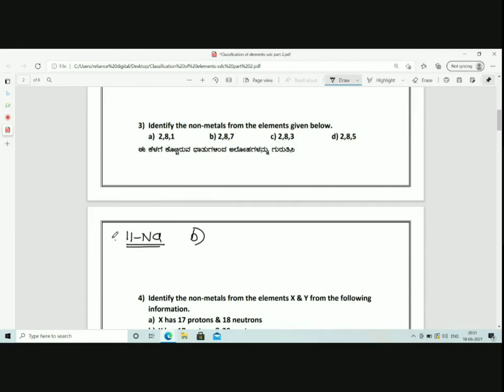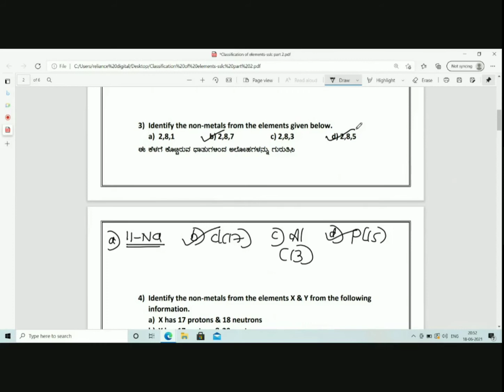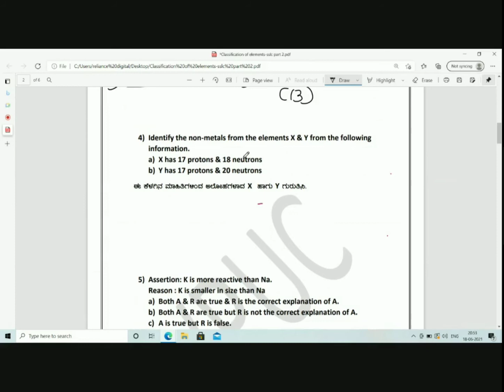SSLC -MCQ on Classification of Elements Chapter -Part 1